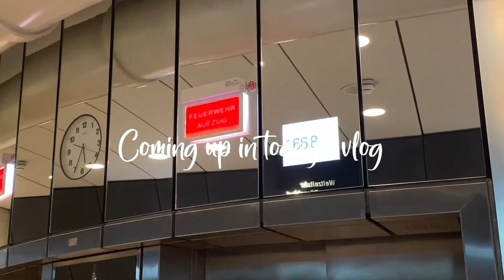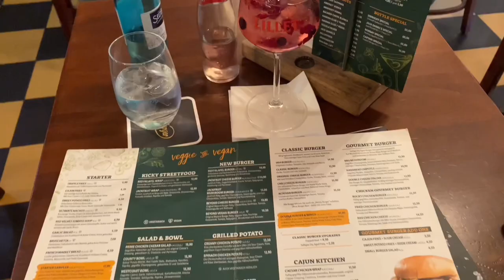SUNDAY VLOG | church, Rhine Tower Düsseldorf, solo dinner, reflecting…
Welcome back and if you are new hello there we hope you stay!🤍
In today‘s vlog spend the Sunday with me.

Verse of the day:

Proverbs 21:21
Whoever pursues righteousness and unfailing love will find life, righteousness, and honor. ✨